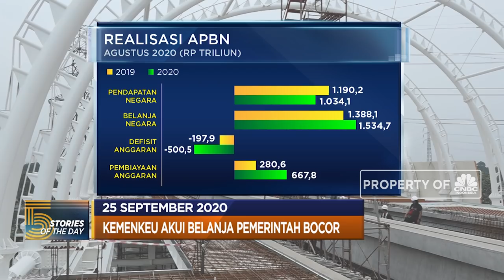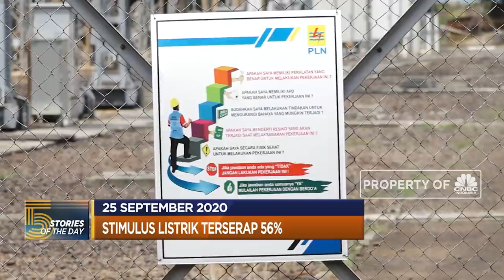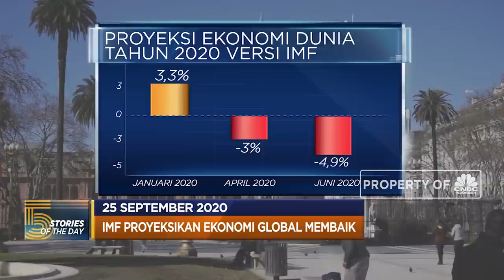Kemenkeu Akui Belanja Pemerintah Bocor Hingga IMF Ramal Ekonomi Global Membaik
Berita lainnya:

Kementerian Keuangan mengakui jika belanja pemerintah bocor. Sementara itu, IMF memproyeksikan ekonomi global akan membaik.

Simak informasi selengkapnya dalam program Evening Up di CNBC Indonesia (Jumat, 25/09/2020) berikut ini.

CNBC Indonesia terafiliasi dengan CNBC Internasional dan beroperasi di bawah grup Transmedia dan  bersama Trans TV, Trans7, Detikcom, Transvision, CNN Indonesia dan CNN Indonesia.com.